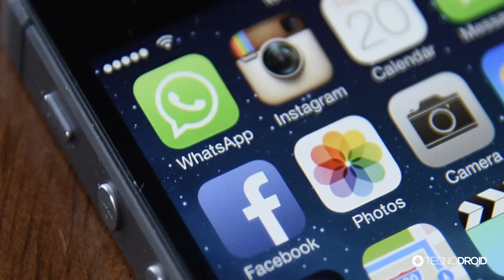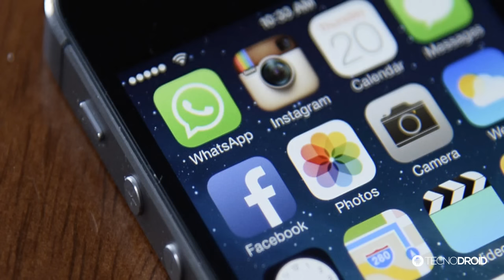WhatsApp quer GANHAR dinheiro!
PORTAL TECNODIA
Notícias sobre games, tecnologia e cinema

- SIGA/CURTA

tecnodia